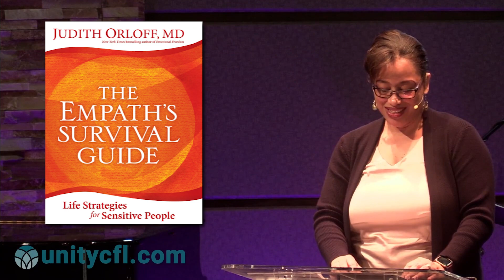Unity's 12 Power Series 05: Understanding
Unity of Central Florida is a welcoming community, dedicated to diversity, transforming lives and celebrating soul growth.

We follow 5 simple principles:
1. God is
2. I Am
3. I think
4. I pray
5. I do